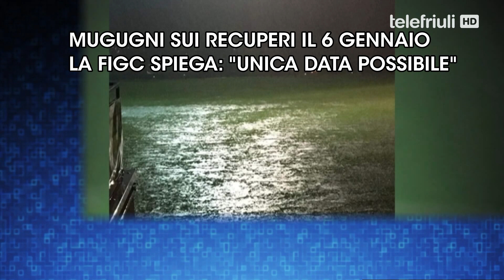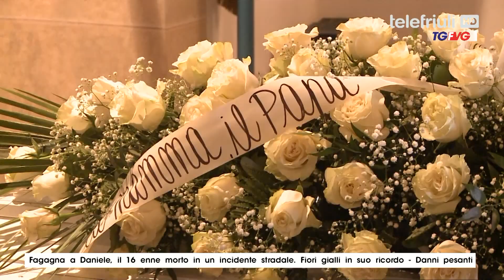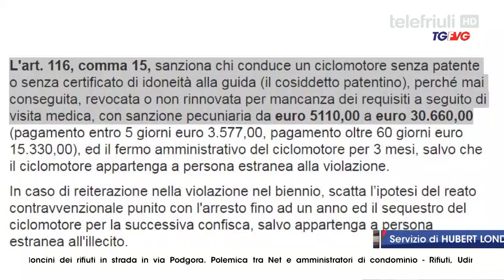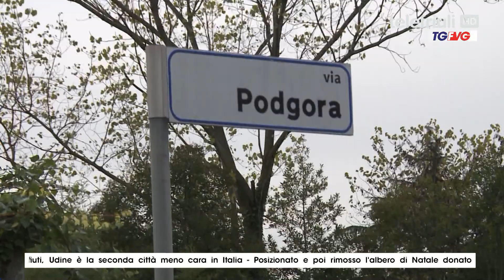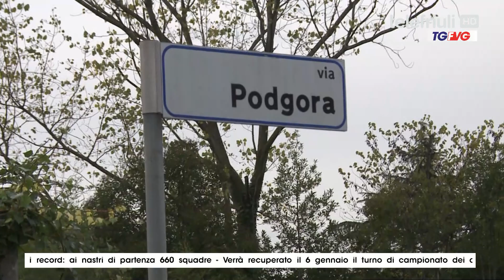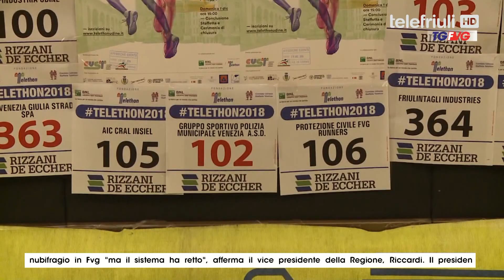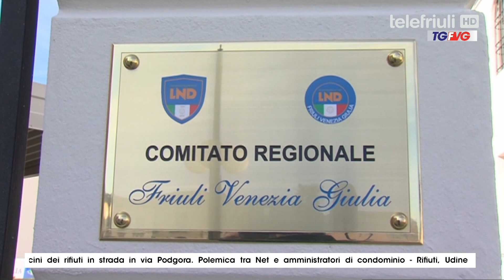Telegiornale FVG ore 19.00 - 20 Novembre 2019